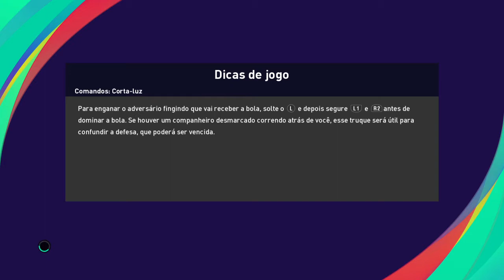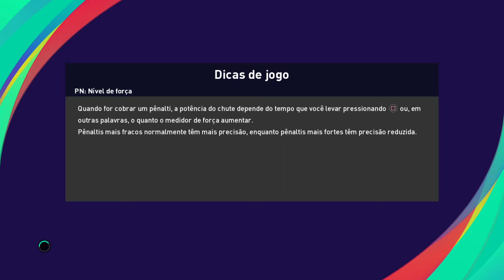PES 21 #43 My Club NAC X São Paulo